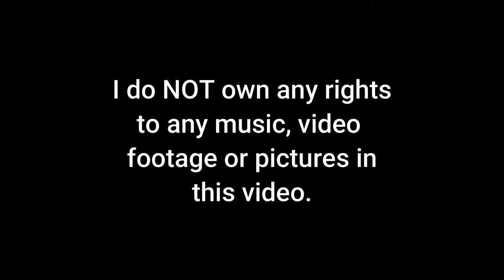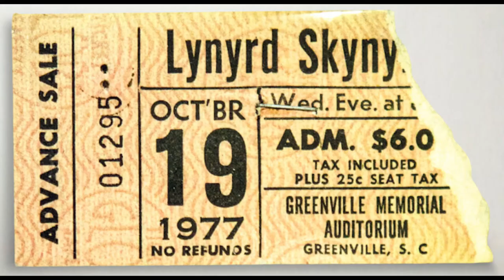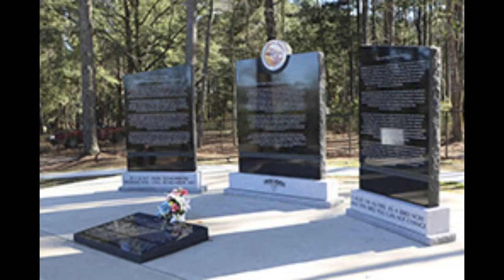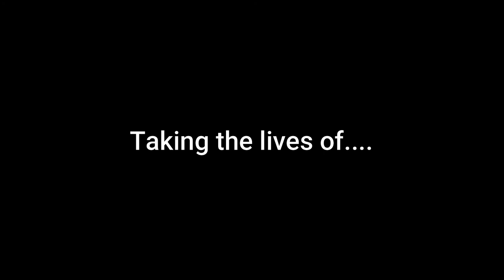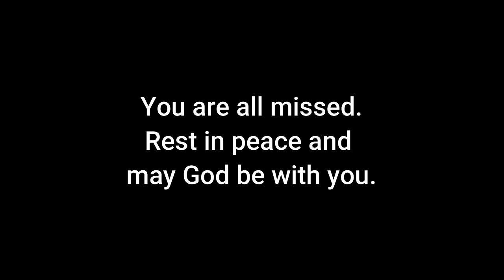My tribute to Lynyrd Skynyrd